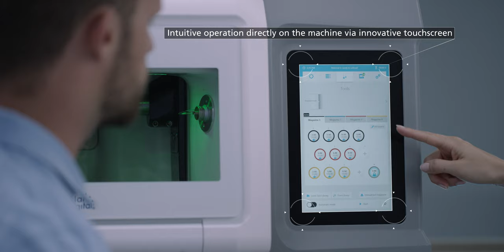PrograMill PM5: Efficient, precise and autonomous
The PrograMill PM5, with its 8-way material changer, provides perfect automation for your laboratory. The material changer allows several production orders with different materials and indications to be processed. Individual machining strategies are used depending on the material and the indication. This allows short processing times for the respective restorations.

YOUR BENEFITS
• High precision and consistent results
• Intuitive operation and touch-screen display
• Integrated CNC PC and intelligent machine management
• Automatic wet and dry operation

FEATURES
• Fully automatic material and tool management
• Automatic change between wet and dry operation
• Intuitive operation on touch screen